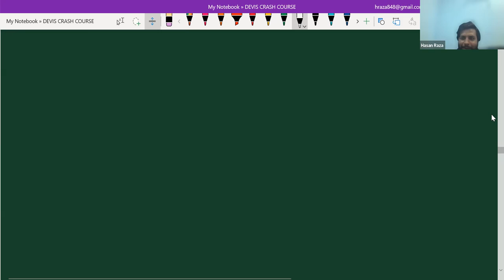Learnivio | Chemistry | Lect 6 | JEE | 13-10-2022